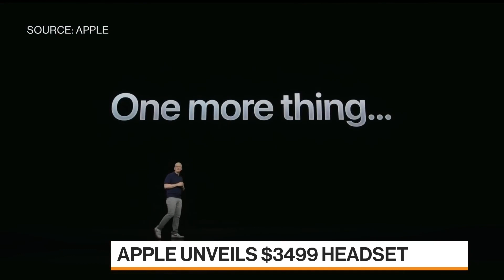Lo que sabemos sobre las gafas de realidad mixta Vision Pro de Apple | Bloomberg en Español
Ed Ludlow de Bloomberg pudo pararse al lado de las nuevas gafas de realidad mixta Apple Vision Pro. Informa desde Cupertino.